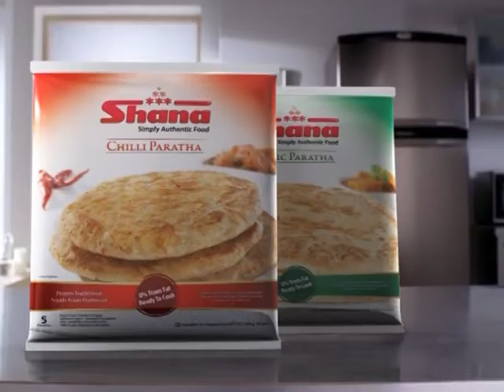Shana Chilli Paratha - New Pack